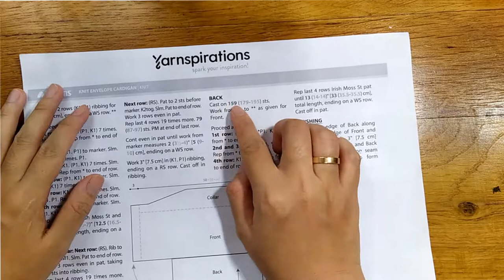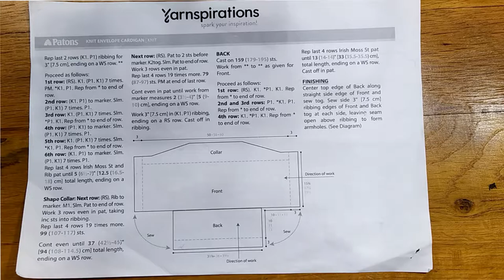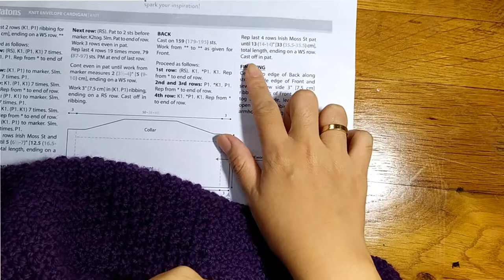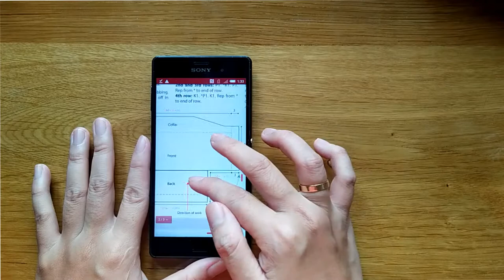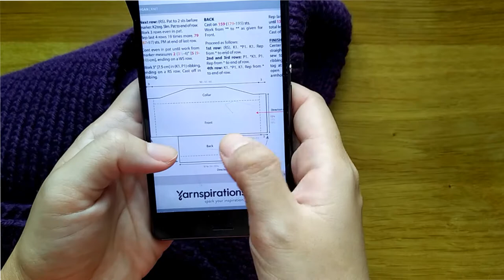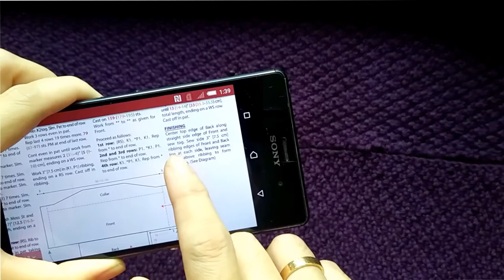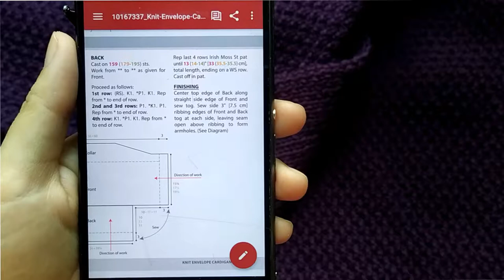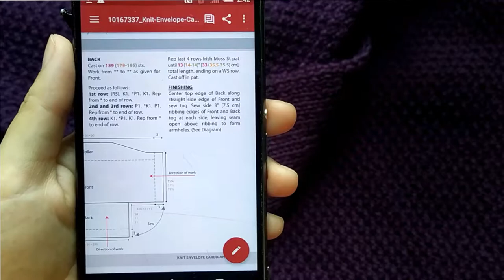Envelope cardigan p2 - end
Customee xin chào các bạn,
Chào các bạn đến lớp Envelope Cardigan, đây là chart free của hãng len Patons
Thank Patons for this free chart.
Mình sẽ hướng dẫn các bạn đan áo dựa vào chart đan gốc tiếng Anh. Nên trước khi học các bạn nhớ tải chart đan về nhé !
TỔNG HỢP :
0:01 Back – Thân sau. Đi nhanh phần bắt mũi đan bo áo
03:37 Đan lên thân áo. 1st row – Hàng họa tiết đầu tiên
05:05 2nd row – Hàng họa tiết thứ 2
06:38 3rd row – Hàng họa tiết thứ 3
09:18 4th row – Hàng họa tiết thứ 4
10:41 Lặp lại họa tiết từ 4 hàng trên cho đến khi đủ độ dài
13:40 Ra kim
15:57 Blocking
30:09 Khâu ráp thân sau vào với thân trước
59:19 Khâu ráp phần bo áo 2 bên thân áo
Cảm ơn các bạn đã theo dõi hết video của mình. Chúc các bạn thành công và có nhiều sản phẩm đẹp.
Cảm ơn các bạn đã ủng hộ kênh Youtube, trang pages facebook cũng như là các lớp học của mình. Mong sẽ nhận được ngày càng nhiều hơn ý kiến đóng góp của các bạn để mình có thể ngày càng phát triển hơn cũng như mang đến những thông tin phù hợp hơn với các bạn.
Thông qua đây mình cũng cảm ơn các bạn đã donate cho mình. Mình sẽ cố gắng ra nhiều lớp học hơn, trải nghiệm và mang đến nhiều kiến thức bổ ích hơn trong thời gian tới.
Chủ tài khoản: Nguyễn Thanh Quý Phi
Sacombank Chi nhánh Trung tâm